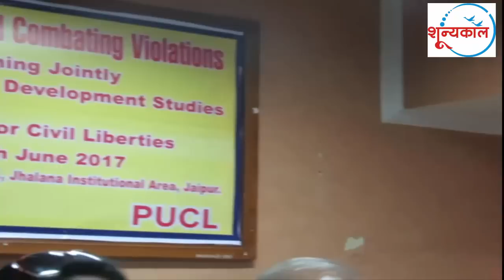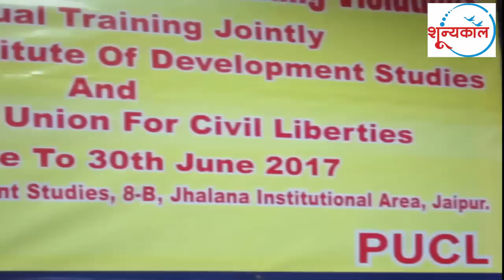दावा है कि इनसे बेहतर मानवाधिकार कोई नहीं सिखा सकता है !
पीपुल्स यूनियन फॉर सिविल लिबर्टीज के पूर्व राष्ट्रीय अध्यक्ष प्रोफेसर प्रभाकर सिन्हा भारत में मानव अधिकार विषय के ना केवल विशेषज्ञ है बल्कि बेहद उम्दा प्रशिक्षक भी है ,उनका यह  व्याख्यान मानवाधिकारों को बहुत ही सरल और सहज तरीके से समझा देता है .